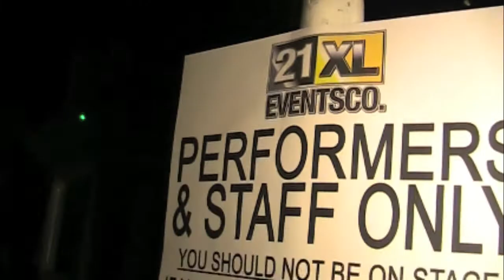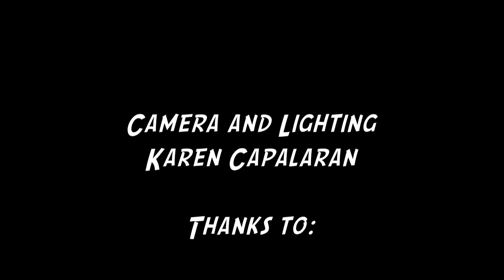21XL THURSDAYS EVENT RECAP 6/17/10